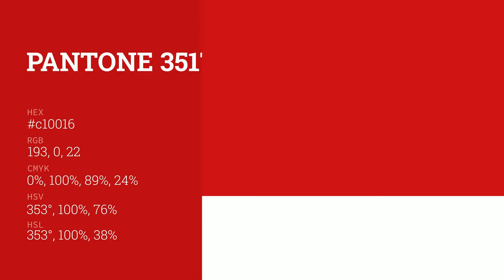color c10016 hex color - Red color - Cool color c10016